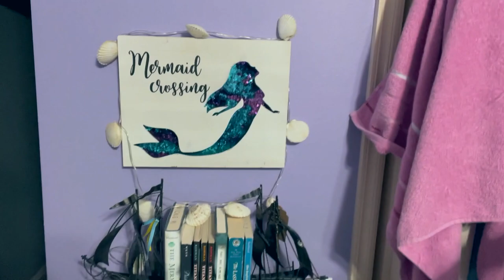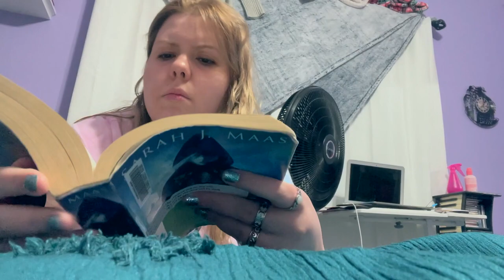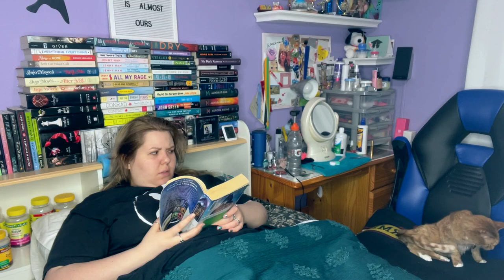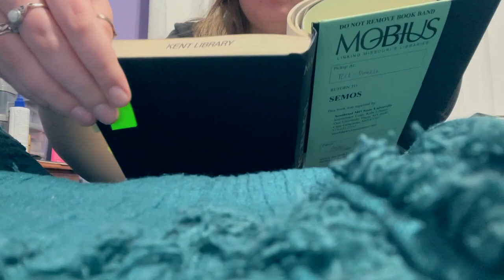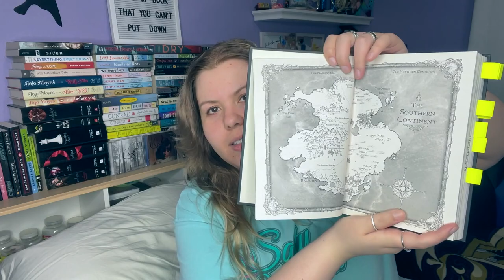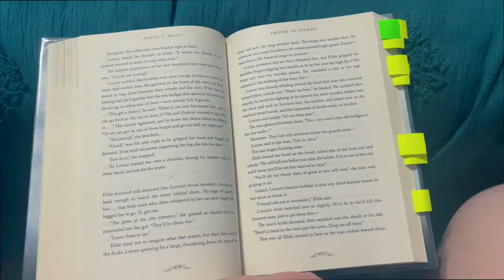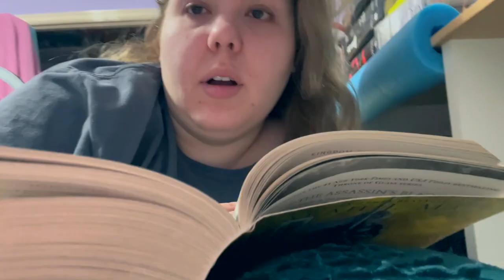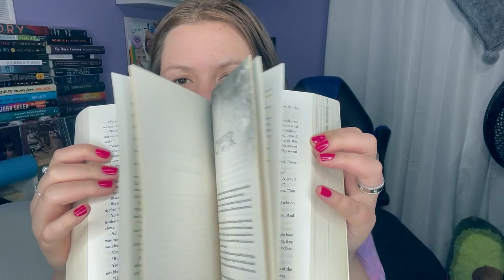reading the entire throne of glass series 🦌👑⚔️ | spoiler free reading vlog (spoilers at the end)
in today's reading vlog i read the entire throne of glass series front to back and vlogged all of my reactions and thoughts. this video contains some mildly spoilery things for TOG, but i saved a couple major reveals for the end.

TIMELINE:
0:00 intro
3:27 assassin's blade
30:12 throne of glass
39:40 crown of midnight
44:34 heir of fire
58:03 queen of shadows
1:07:20 tandem read
1:29:28 kingdom of ash
1:38:31 spoilers

are you looking to save money while online shopping? download the FREE chrome browser extension 'moolah.' moolah finds the best coupons available on the internet and applies them for you so that you can save money AND time when shopping